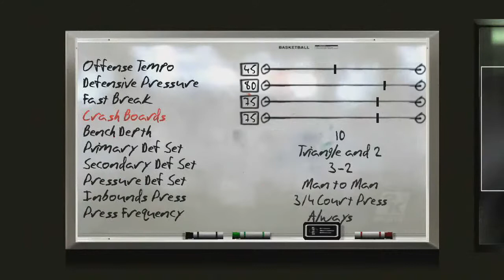College Hoops 2k8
Hey! If you're new to the channel and you like what you see, please like the video and subscribe to my channel as well as hit the notification bell for updates about future streams that may occur.

Hope you're having fun in my streams! Love chatting with y'all and having fun discussions amongst my subscribers.

I've got 3 different current series going on at the moment as well as other games I play on the side but if you want to request a game to play, ask me when I'm live or hit up my discord link where you will see a LONG list of games I can play on the channel.

If you like to talk NFL with other people join my NFL Facebook Group

Fair Notice: If I don't recognize your name or face (if I've seen you in a zoom with BRM Gaming or other zooms) then I probably won't accept the Facebook Request.